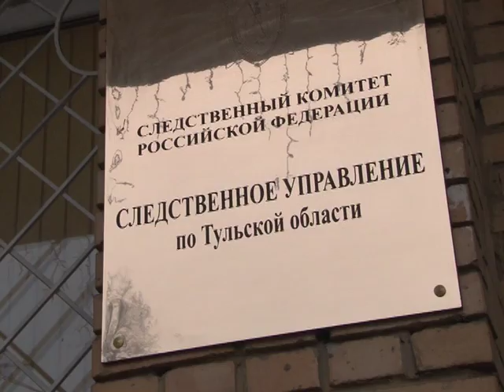Дневные новости ТСН24 от 28 июня 2017 года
Сегодня в выпуске:

Публичные слушания об исполнении бюджета региона за 2016 год проходят сегодня в Тульской областной Думе. Сумма доходов казны превысила 64 миллиарда рублей. Это 1,4 процента больше изначально заложенных показателей. А по сравнению с 2015 годом они поступления выросли на 4,5 процента. В абсолютных цифрах денег получено больше на 2 миллиарда 783 миллиона рублей. В областном парламенте уточнили, что значительная часть доходов – более 80 процентов – это налоговые и неналоговые отчисления. Остальное – безвозмездных поступления из различных источников.

В отношении экс-главы администрации Заокского района возбуждено уголовное дело. Елену Рыбакову подозревают в превышении должностных полномочий. По версии следствия, преступление было совершено в 2016 году. Рыбакова перечислила из резервного фонда администрации более 1 миллиона рублей на счет подрядной организации. Указанный фонд предназначен для финансирования непредвиденных расходов и мероприятий, связанных с чрезвычайными ситуациями. Однако правовые основания для перечисления денег за выполненные работы отсутствовали. Дело Рыбаковой находится в отделе по расследованию особо важных дел СУ СК России по региону.

В Туле чиновники продали… стадион. В поселке Архангельском Зареченского округа с молотка ушел спортивный объект, как говорят, под строительство коттеджей. И это притом, что других мест для занятий спортом в населенном пункте, где проживают почти полторы тысячи человек, 400 из которых – дети, просто нет. Местные жители за стадион решили бороться до конца. Записали видеообращение и отправили его напрямую к губернатору. И до адресата оно дошло. Тем чиновникам, которые выставили спортобъект на продажу, пришлось отвечать перед Алексеем Дюминым почему так получилось, и как они теперь планируют возвращать стадион жителям поселка.